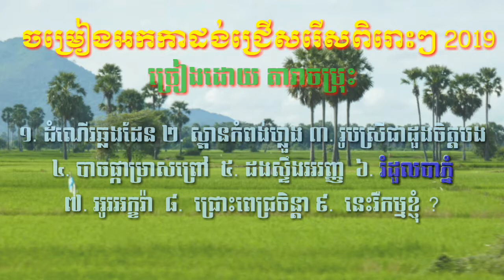ចម្រៀងអកកាដង់ពិរោះៗបែបស្រុកស្រែ-Pleng Ork Kadong Non-stop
អកកាដង់2019
ចម្រៀងរង្គសាល
ចម្រៀងអកកាដង់
អកកាដង់
បទចម្រៀងចាស់ៗ
ចម្រៀងជ្រើសរើស
Pleng Ork Kadong
Ork Kadong Non-stop
Ork Kadong New Song
Ork Kadong 2019